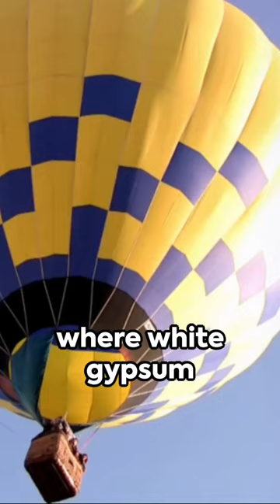New Mexico in a Minute: Must-See Attractions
Welcome to our New Mexico adventure! Join us as we explore the enchanting landscapes, vibrant cultures, and rich history of the Land of Enchantment. From the ancient cliff dwellings of Bandelier National Monument to the stunning white sand dunes of White Sands National Park, New Mexico offers a treasure trove of experiences for every traveler. Follow along as we immerse ourselves in the artistic spirit of Santa Fe, marvel at the engineering marvel of Carlsbad Caverns, and experience the magic of the Albuquerque International Balloon Fiesta. Whether you're a nature lover, history buff, or art enthusiast, New Mexico has something for everyone.